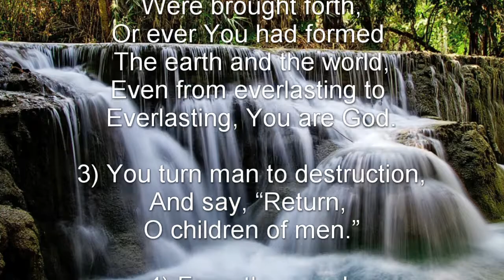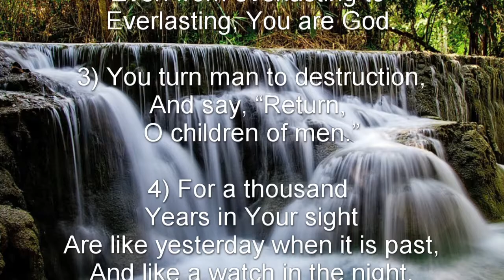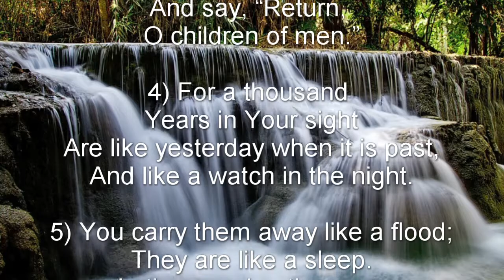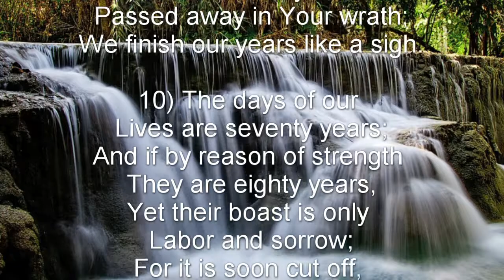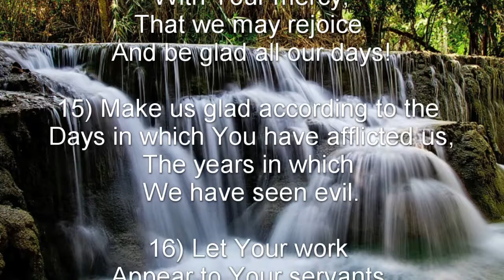Psalm 90 (NKJV) - The Eternity of God, and Man’s Frailty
The Eternity of God, and Man’s Frailty

A Prayer of Moses the man of God.